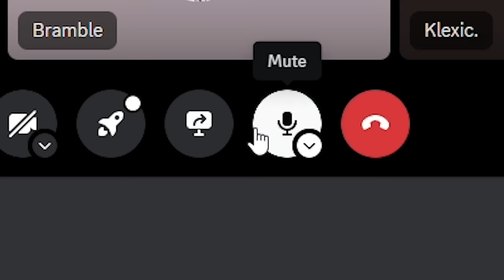I Challenged the #1 Heatseeker Pros on my own turf